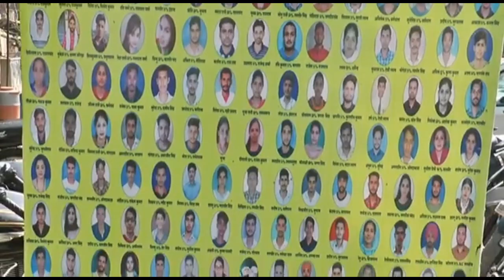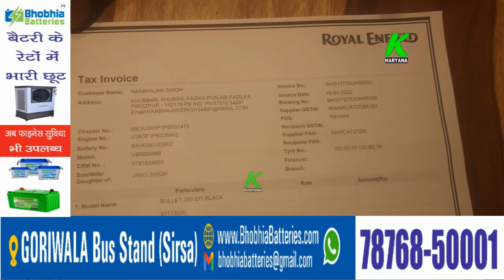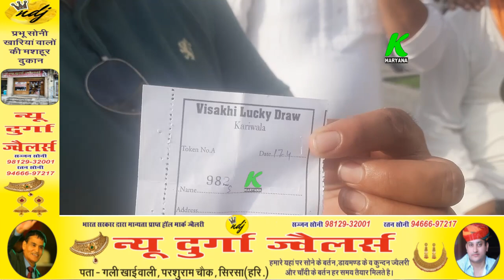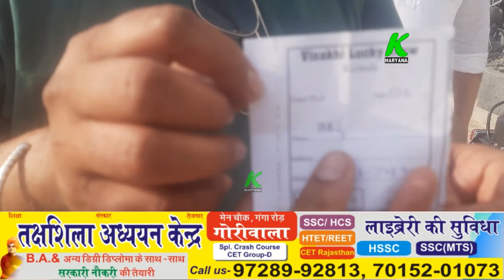करीवाला में बुलेट ईनाम पर बना अनूठा संयोग, पाठी ने पर्ची उठाई पाठी को ही निकली, गुरूओं ने दिया फल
entertainment.